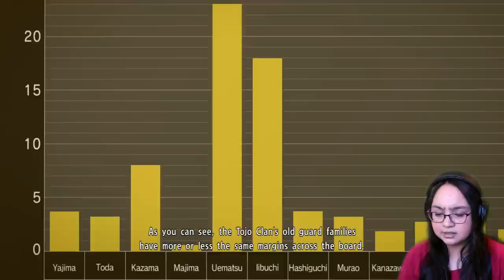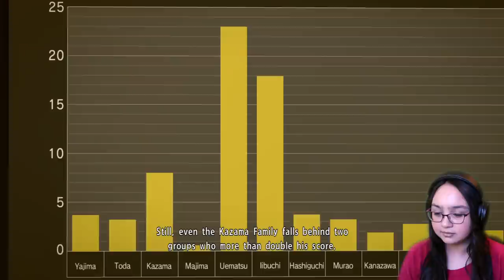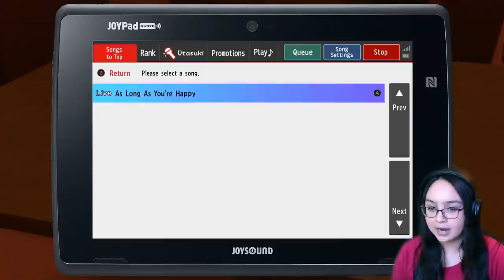Majima's Making Me Cry! | Yakuza Kiwami 2: Majima Saga Gameplay | First Playthrough | AGirlAndAGame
In this episode of Yakuza Kiwami 2 Majima Saga, In this special episode  we follow the story of Goro Majima before the events of Kiwami 2.
Kazuma Kiryu thought his Tojo Clan days were behind him. He and the young girl in his care, Haruka Sawamura, have built a peaceful life from the ashes of conflict. All it took was a single gunshot to shatter that peace. Yukio Terada, the Fifth Chairman of the Tojo Clan, has been assassinated. With war on the horizon, the legendary Dragon of Dojima is pulled back into the world he wanted to leave behind.

Kiryu must travel to Sotenbori, Osaka in an attempt to broker peace between the rival clans, but Ryuji Goda, known as the Dragon of Kansai, will stop at nothing to get his war. In this world, there can only be one dragon.

CittieCittieCat  • William • The Humble PRO • Esparz50 • Sifer 123 • Petr Boháč • Aresnergal • C Wiitala • TheFutureCesar2011 • Lito358  • Heather Hollenbeck • Golden Duckie • Kele Pennington

🎮YouTube Members🎮
William • Deer Cupid • Jason Troutman